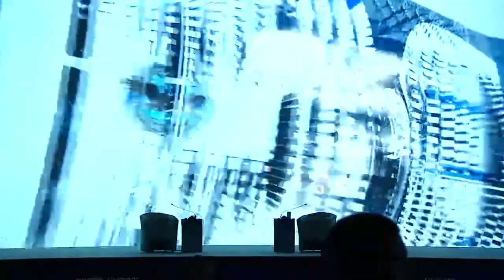Пленарное заседание Петербургского международного экономического форума Владимир Путин